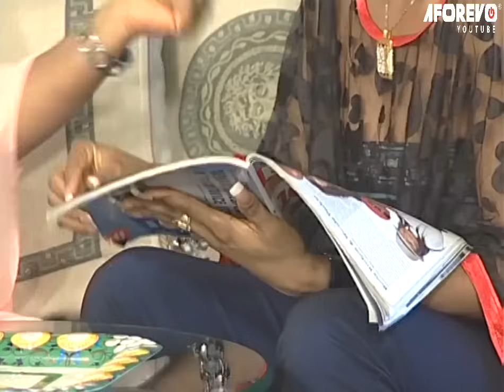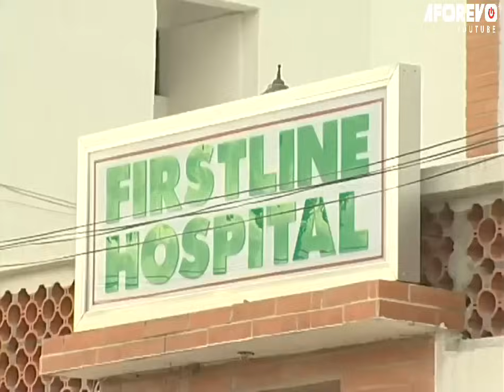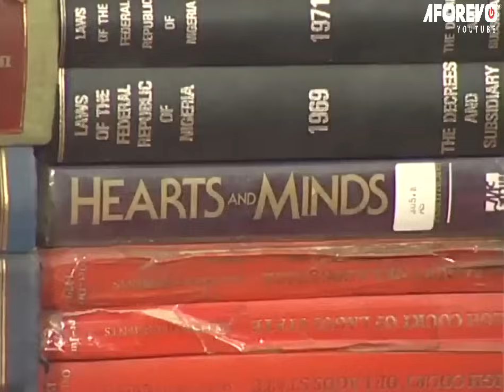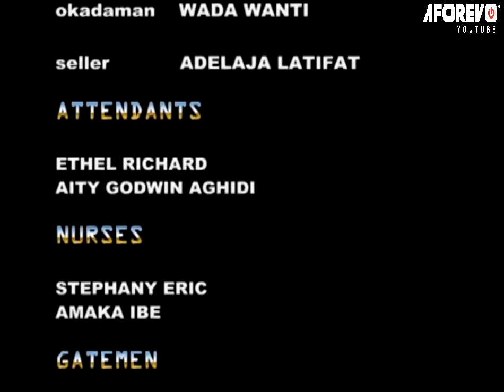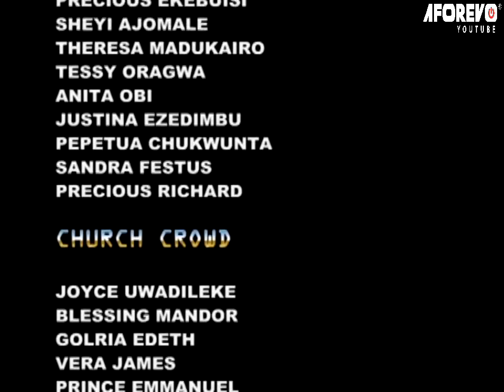Wedding Fever: HOW TO DEAL WIT MY DISRESPECTFUL HUSBAND(SAINT OBI & RITA)OLD NIGERIAN AFRICAN MOVIES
Anita's (RITA DOMINIC) wanted a more glamorous and classy wedding. Moreover; it must be done in her church. But then her temperament and Eric's (SAINT OBI) doesn't blend in anyway; yet they are set to tie the knot.. will this be possible?
STARRING: SAINT OBI, RITA DOMINIC, VITALIS NDUBUISI, LIVINUS NNOCHIRI